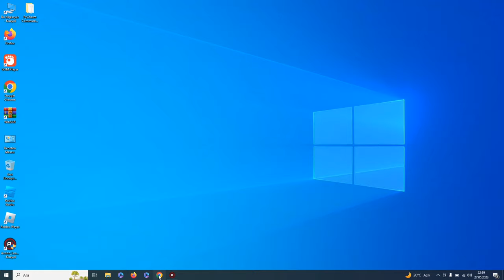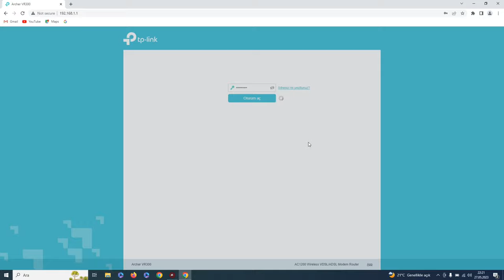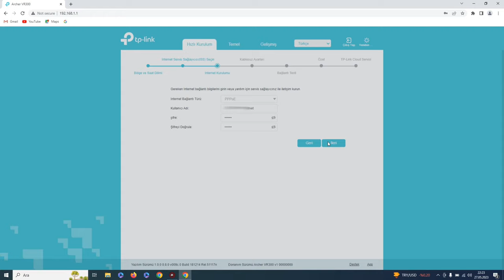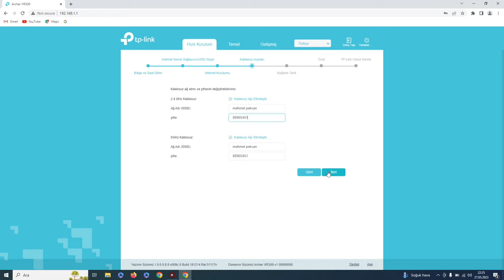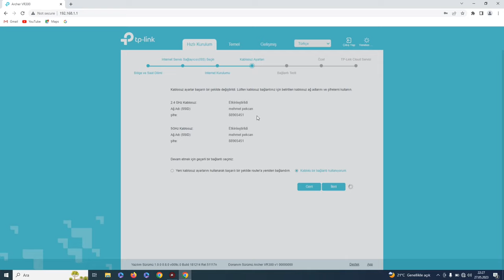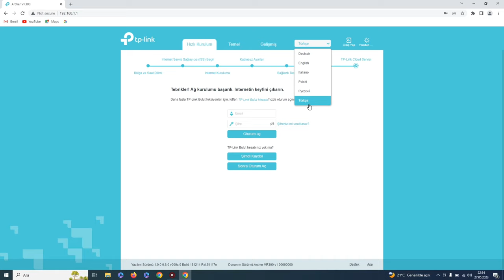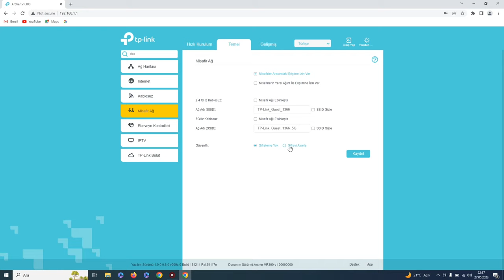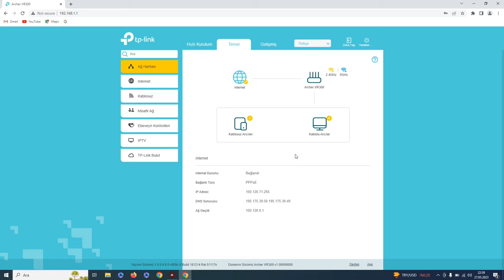TP-LINK Archer VR 300 modem kurulumu nasıl yapılır?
TP-link modem kurulumu nasıl yapılır? (Archer VR 300)

Merhaba ben Mehmet, bu videomda TP-link modem kurulumunun nasıl yapılacağını TP-link markalı Archer VR 300 modemim üzerinden gösterdim umarım işinize yaramıştır.

tp link modem kurulumu,
tp link modem kurulumu nasıl yapılır,
tp link modem kurulumu archer vr300,
tp link modem kurulumu arayüz,
tp link arayüz ayarları,
tp link arayüz ayarları nasıl yapılır,
tp link modemimi nasıl kurarım,
tp link archer vr300 modem kurulumu,
tp link archer vr300 kurulumu,
tp link kurulumu archer300,
tp link archer vr300 modem kurulumunu nasıl yaparım,
tp link modem kurulumu archer vr300 arayüz,
tp link arayüz ayarları archer vr300,
tp link archer vr300 modem arayüz ayarları nasıl yapılır,
tp link archer vr300 arayüz ayarları nasıl yapılır,

modem kurulumu tp link,
modem kurulumu nasıl yapılır tp link,
modem kurulumu archer vr300 tp link,
modem kurulumu arayüz tp link,
arayüz ayarları tp link,
arayüz ayarları nasıl yapılır tp link,
modemimi nasıl kurarım tp link,
archer vr300 modem kurulumu tp link,
archer vr300 kurulumu tp link,
kurulumu archer300 tp link,
archer vr300 modem kurulumunu nasıl yaparım tp link,
modem kurulumu archer vr300 arayüz tp link,
arayüz ayarları archer vr300 tp link,
archer vr300 modem arayüz ayarları nasıl yapılır tp link,
archer vr300 arayüz ayarları nasıl yapılır tp link,